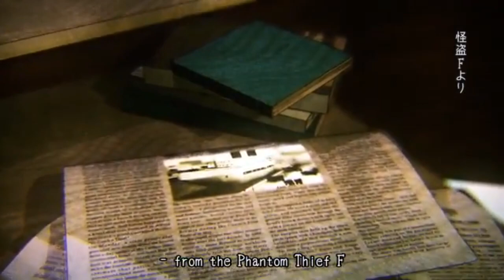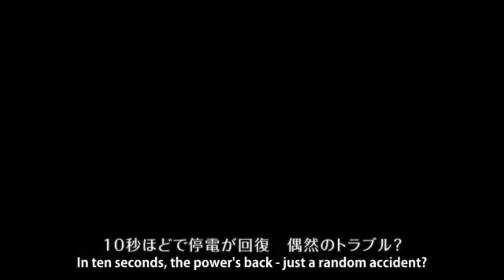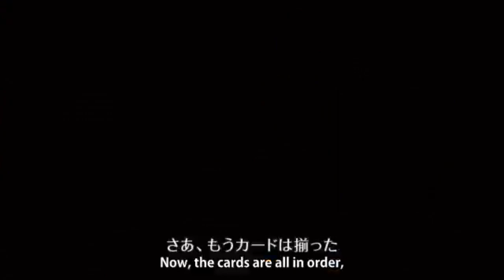【UTAUx10】Phantom Thief F's Scenario ~Mystery Of The Missing Diamond~【REDUX】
Just revisiting an old cover of mine, I mainly wanted to see how my mixing has changed since almost 7 years prior

I even managed to recover all the voicebanks I'd used before (some of them not downloadable anymore, sadly). A few of them were changed out for either a more fitting voicebank (Shima Hakone DUST to DAWN, for example), or just a more updated release.

Original song by Hitoshizuku
UST by Argo

Reporter: Gahata Mejji HUNTER
Auctioneer: Matsudappoiyo RETAKE EDGE
Mechanic: KaiKai Kim VCV
Police: Daiki Kaibara REBOOT
Mafia: Daichi Kaibara EARTH
Politician: Shima Hakone DAWN
Doctor: Sora Dentsu BLOODMOON
Magician: Mimi Yorune LUNAE
Waitress: Yuett VCV
Actress: Hachi Makune ACUTE